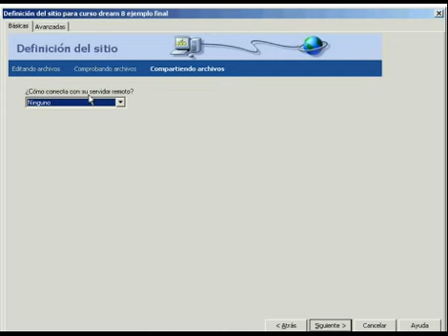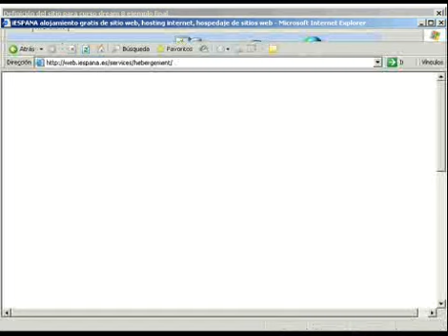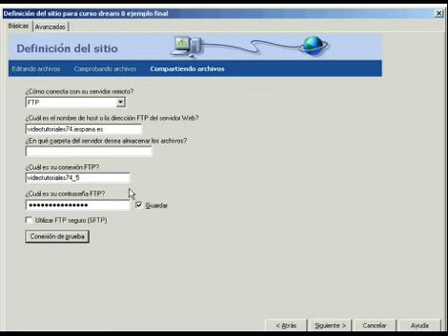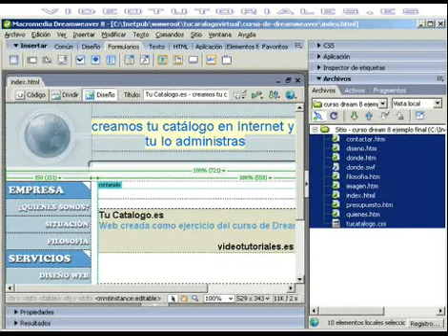Cómo publicar una página web en la Red (II)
Todos los pasos para conectarse a un servidor y subir los archivos desde el disco duro